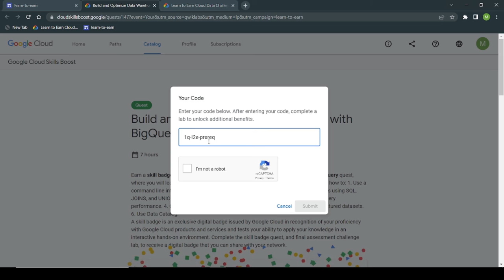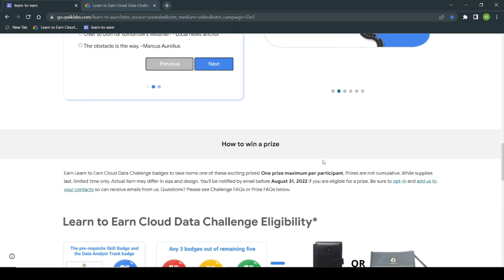Learn to Earn Cloud Data Challenge 2022 | Register Now | Slots Are Open Now !! | How to Join ?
Learn to Earn Cloud - 2022 | Solution

The complete solution of google cloud all lab

Content in Lab:
Learn to Earn Cloud Data Challenge
google cloud
Learn to Earn Cloud 2022
Google Cloud Run Serverless Workshop